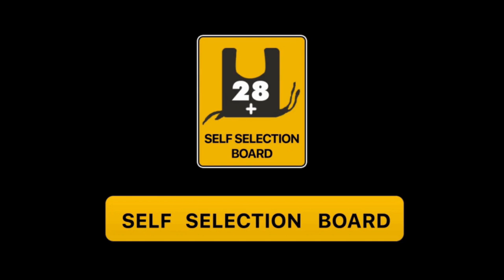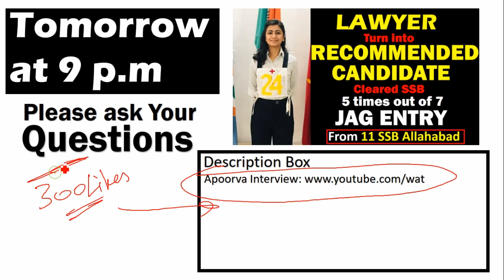5 Times JAG Recommended Candidate Interview - Apoorva | JAG ENTRY | Shubham Varshney